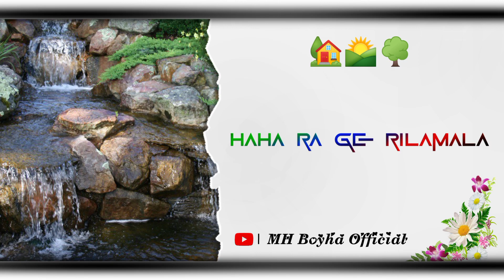New Santali Whatsapp Status Video 2023||🌳 Santali Lyrics Status Video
💛🥀SANAM KOGE SAGUN DARAM 🥀💛
               🙏NOWA CHANNEL RE🙏

NOWA CHANNEL RENANG STATUS VIDEO JUDI PE KUSI AH KHAN TOBE 💝🥀

PLEASE:-
(⁠☞⁠ ͡⁠°⁠ ͜⁠ʖ⁠ ͡⁠°⁠)⁠☞LIKE 👍

   (⁠☞⁠ ⁠ಠ⁠_⁠ಠ⁠)⁠☞SHARE 📱

      (⁠☞⁠^⁠o⁠^⁠)⁠ ⁠☞ COMMENT ✒️

            TABON PE...

VIDEO UPLOAD TIME MORNING  6:00 AM DAILY UPLOAD HOYOG AA 💝🌸

santali video 2023 status
santali romantic status video 2022
love story santali video
new santali status video 2022
new santali status video 2023 4k
new santali video 2023 status
new santali video 2023 status 4k
new santali video 2023dj
new Santali Sohrai video 2023
santali bewafa video 2023
santali love song status
santali Sohrai Status Video

santali lyrics video
santali new status